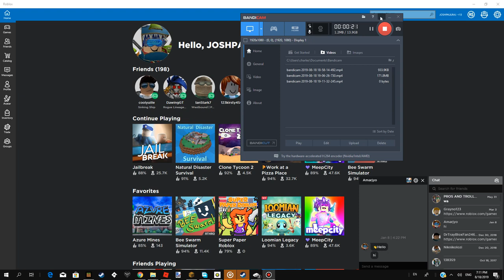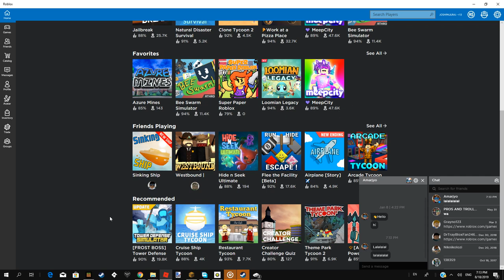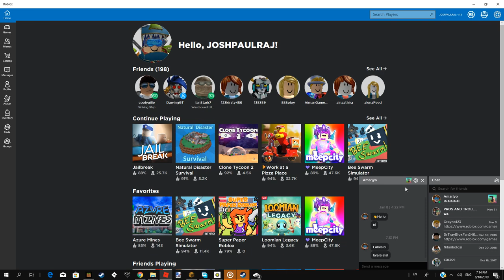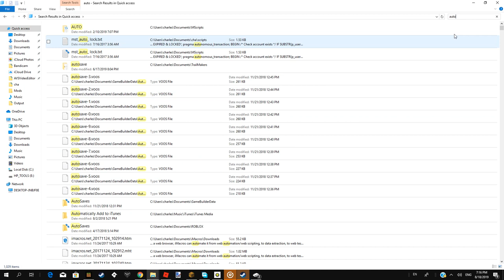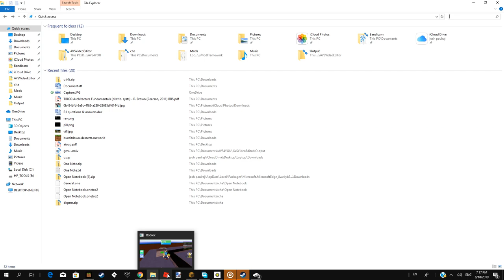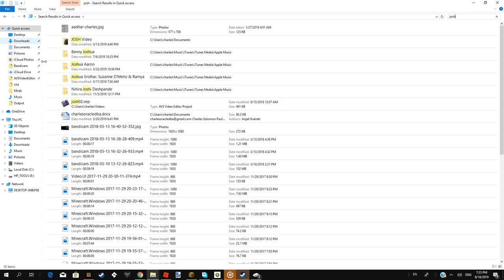playing roblox #2 (ore tycoon)